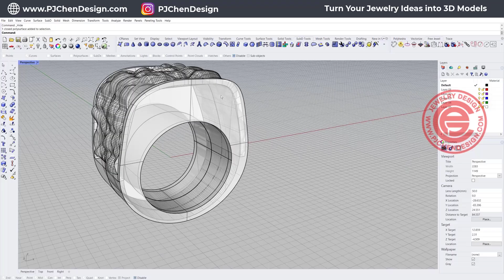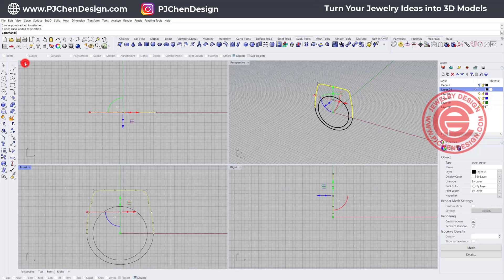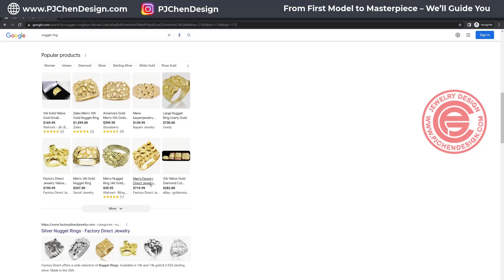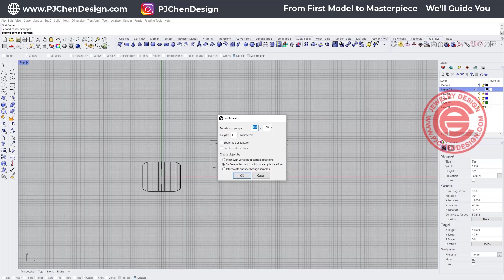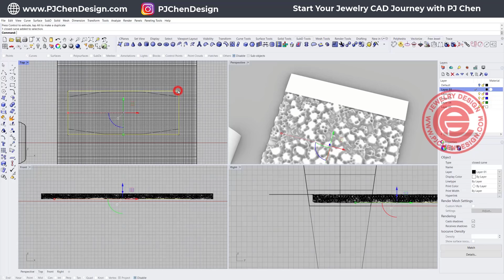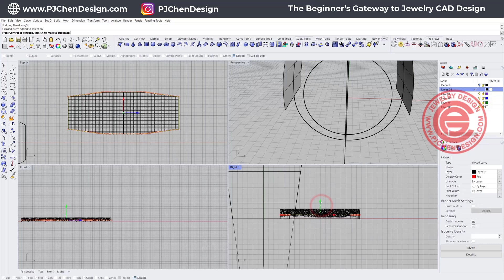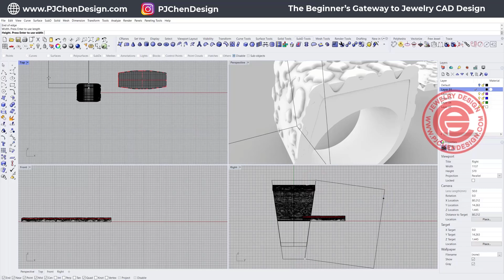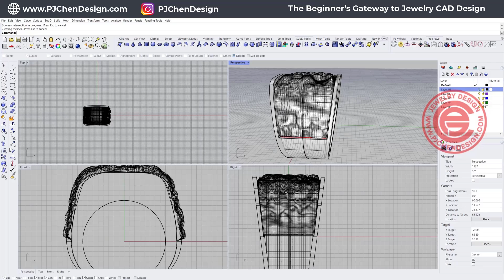Can You Make Organic Nugget Textures in Rhino 3D? (Jewelry CAD Tutorial) #531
In this Rhino 3D tutorial, I’ll show you a simple yet powerful way to create a nugget texture for your jewelry designs. 💍 This method is demonstrated on a nugget ring, but the same approach can be applied to many other jewelry pieces that need an organic, textured finish.

Perfect for:

- Jewelry CAD beginners learning texture techniques

- Designers exploring organic and natural looks in Rhino 3D

- Anyone who wants to add unique surface detail to their custom jewelry

By the end, you’ll know how to build and adapt nugget-style textures to make your jewelry models stand out.